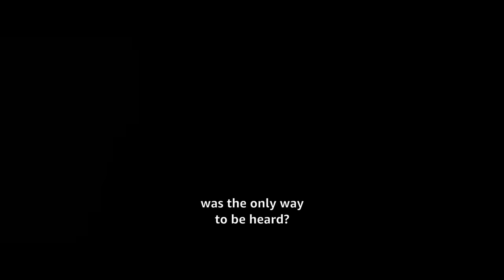LES MISÉRABLES - Official Trailer | Amazon Studios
Inspired by the 2005 riots in Paris, LES MISÉRABLES – directed by Ladj Ly – follows Stéphane (Damien Bonnard), a recent transplant to the impoverished suburb of Montfermeil, as he joins the local anti-crime squad. Working alongside his unscrupulous colleagues Chris (Alexis Manenti) and Gwada (Djebril Zonga), Stéphane struggles to maintain order amidst the mounting tensions between local gangs. When an arrest turns unexpectedly violent, the three officers must reckon with the aftermath and keep the neighborhood from spiraling out of control.

» In Select Theaters Now.